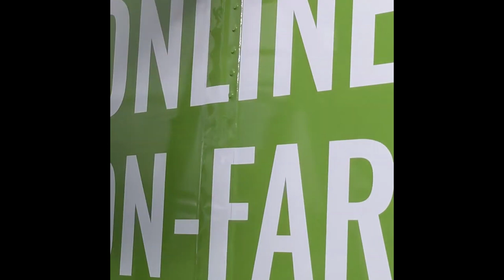Farmers Full Wrap Trailer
Farmers Business Network brought Indy Auto Graphics a 53' semi-trailer for a full vinyl wrap. Trailer was dropped off Monday and picked up Wednesday morning in time for their delivery schedule! Start Turning Heads!!